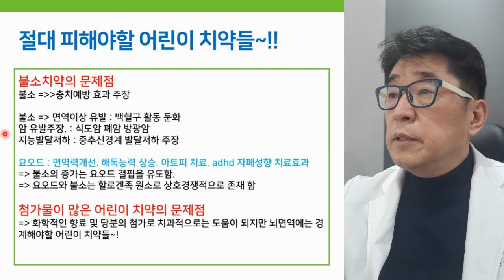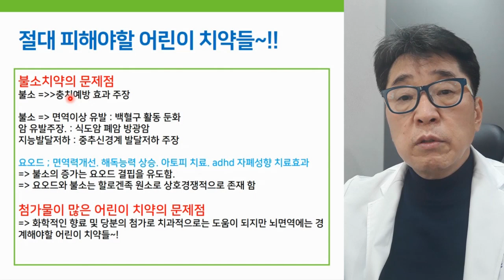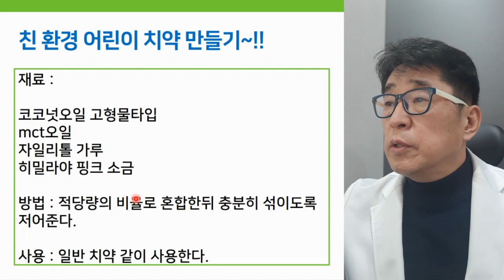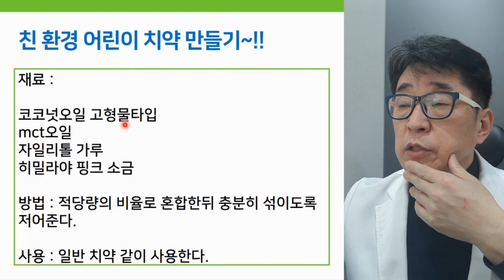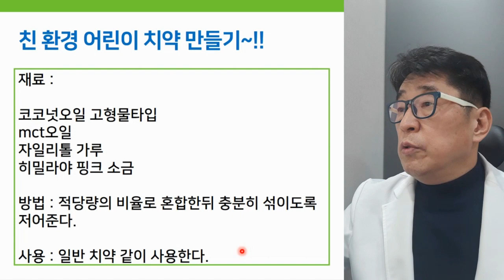불소치약 NO! 친환경 천연치약 집에서 만드는 방법은?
뇌발달에 좋은 치약, 친환경재료로 집에서 직접 만들기!
불소치약대신 천연치약으로 치아건강과 뇌발달을 동시에!